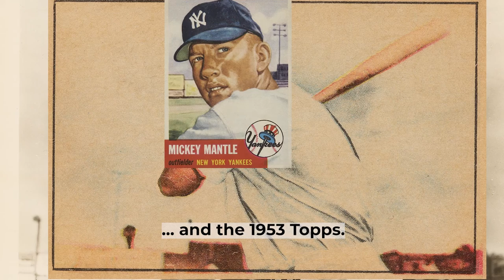1951 Mickey Mantle Type 1 Photo, used for 3 of his baseball cards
The photo is among the most defining of his career: Mantle wearing No. 6, with a bat perched on his right shoulder as he stares into the distance as though awaiting a pitcher’s delivery.

This same image, colorized but otherwise barely altered, was used on Mantle’s first baseball card: the 1951 Bowman, the second-most valuable Mantle behind only the 1952 Topps card that reshaped a hobby.

This immortal image was so perfect it was used time and again — for Mantle’s 1952 Berk Ross card and his 1953 Topps offering.